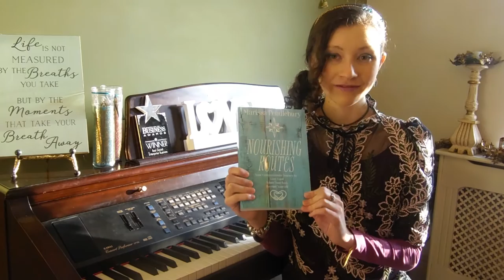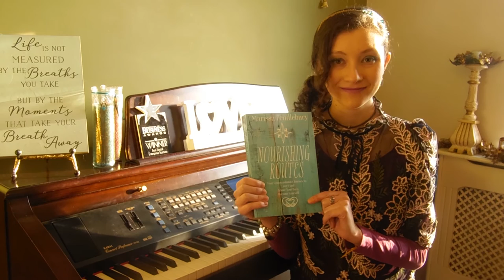NOURISHING ROUTES BOOK TRAILER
My new book, Nourishing Routes, is all about empowering individuals to LOVE FOOD, ADORE THEIR BODY AND BECOME THEMSELVES.

I also share my personal life journey of recovering from anorexia nervosa and depression, while guiding readers step by step to develop a compassionately loving relationship with their food, mind and whole body.

This book has been especially written for anyone with a less than loving relationship with food or their body, so that you can learn to love yourself from the inside out and become the amazing person you were born to be !!!

You can also now get your paws on my NEW BOOK on my website (nationwide and global release date is on the 17th of January!):

To follow my latest meanderings, blogs and adventures (involve all things self-love, wellness, tea, and delicious food) you can follow me on: